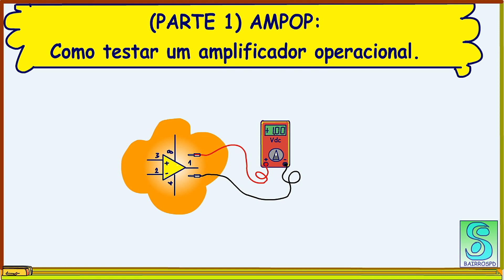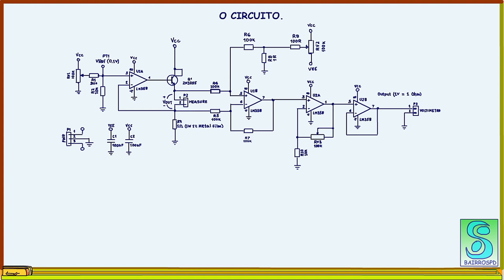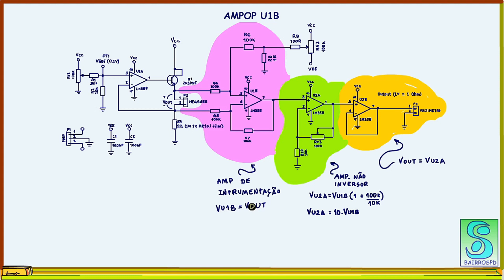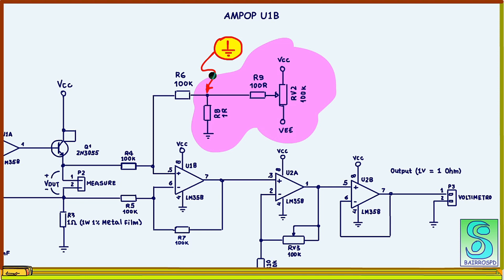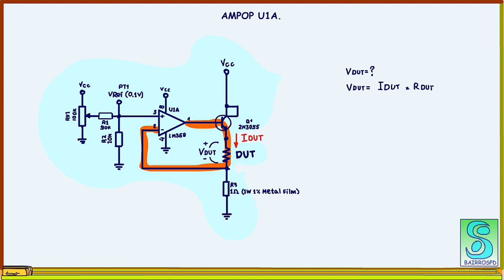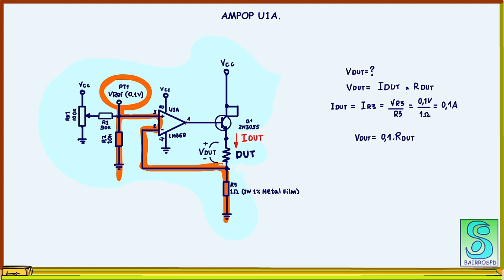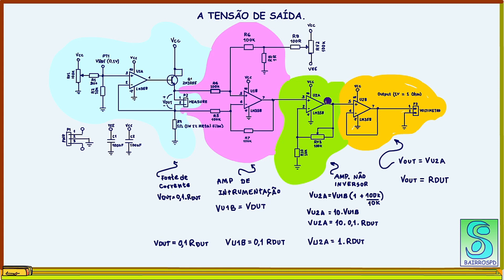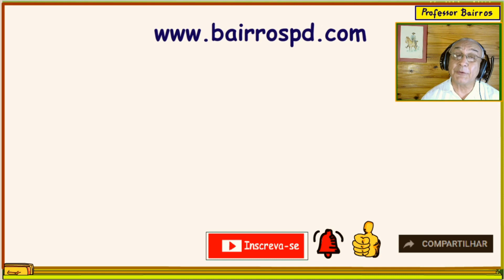AMPOP: Como testar um amplificador operacional (AMPOP).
Você sabe como medir um circuito com amplificador operacional?
É isso que eu vou mostrar, nesse tutorial, mas vou dividir em duas partes, nesse tutorial eu vou mostrar o circuito, na segunda parte eu vou provocar alguns defeitos e então vou mostrar como descobrir os defeitos.
Esse circuito é muito simples e você poderá montar na sua casa, é um instrumento para medir resistências de baixo valor.
Vamos conhecer o circuito, que é uma revisão completa nos circuitos com AMPOP.
Vamos lá.